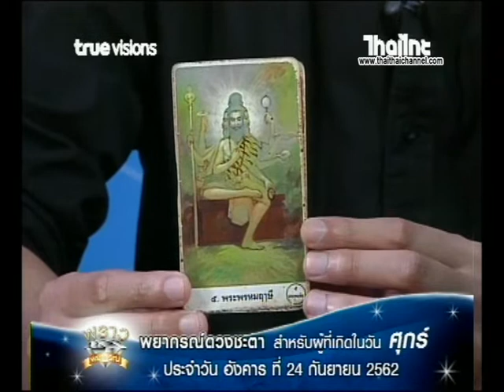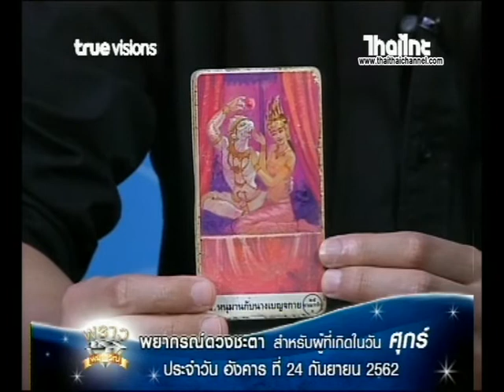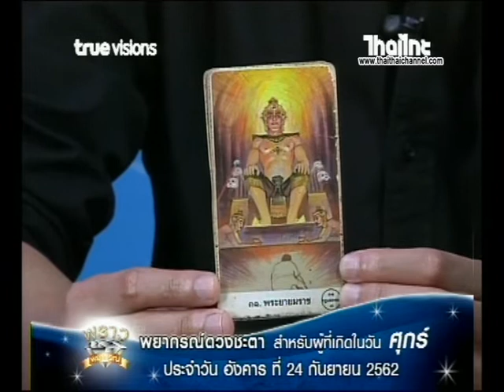เช็คดวงแม่นๆ เกิดวันศุกร์ ดวงชะตาประจำวันที่ 24/0962